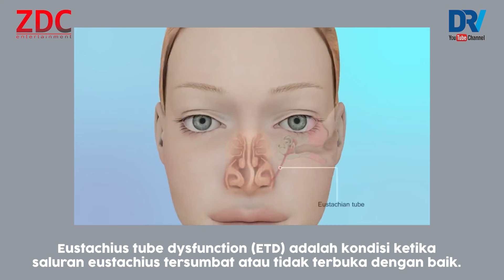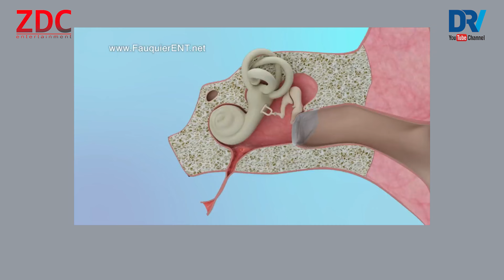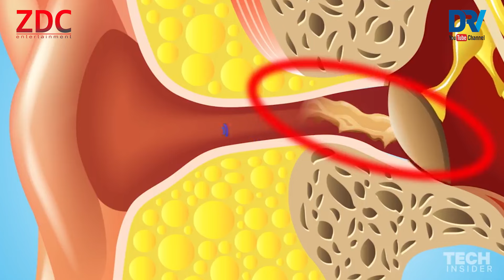Akibat Telinga Tersumbat & Cara Membersihkannya Tanpa Cotton Bud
Telinga tersumbat merupakan gangguan pada telinga yang dapat disebabkan oleh berbagai macam hal, seperti kemasukan air hingga sedang berada di tempat tertentu. Kondisi ini juga bisa menjadi salah satu tanda penyakit telinga. Lantas, apa saja penyebab telinga tersumbat dan bagaimana cara mengatasinya? Simak penjelasannya

Simak ulasan lengkapnya bersama dr. Niken Ageng Rizki, Sp.THT-KL

Contact Business
ZDC Entertainment